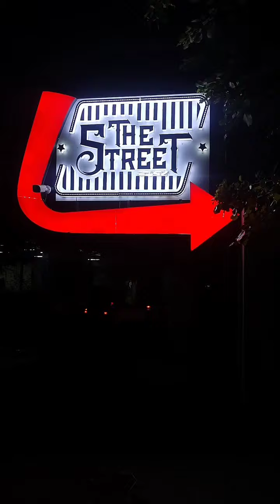Cricket, Food, and Fun! Best Street Food in Madhapur at The Street | cutefoodypanda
The Street Drive In, Madhapur – Your One-Stop Destination for Food, Friends, and Fun! 🍔🍕📺

Looking for a place where you can hang out with friends, enjoy delicious food, and catch a live cricket match on a big screen? Well, The Street in Madhapur is the answer to all your cravings! ✅🤝

Whether you're stressed from work, feeling hungry, or just want to do something new, this place has everything you need to unwind and enjoy. The Street is open until 2 AM, so no matter what time your cravings hit, you can visit and indulge in your favorite food.

IPL Live Screening every day – Watch the match while enjoying amazing food.
8+ food outlets with all your favorite snacks: Momos, Garlic Bread, Punugulu, Filter Coffee, and so much more. 😍
Spacious area with a vibrant vibe – the perfect hangout spot for you and your friends!
Just park your car, sit back, and enjoy your time while savoring mouthwatering food. Whether you're craving something spicy or sweet, The Street has got it all.

📍 Location: The Street, Madhapur. Search for The Street on Google Maps, or ping me for the location link, and I’ll send it right to your DM. ✅

So, why wait? Head over to The Street and make it your new go-to place to relax, eat, and enjoy!

The Street Madhapur
Street Food Hyderabad
Live Cricket Screening Hyderabad
Best Hangout Spots in Hyderabad
Drive-In Food Hyderabad
Foodie Hangout Madhapur
The Street Food Hub
Best Street Food Madhapur
Food Outlets in Hyderabad
Food Blogger Hyderabad
The Street Hyderabad Reviews
IPL Live Screening Hyderabad
Cravings Hyderabad
Best Food Places Madhapur
Street Food with Friends
Delicious Food Hyderabad
Food and Cricket Hyderabad
Momos Garlic Bread Punugulu Hyderabad
Late Night Food Spots Hyderabad
Food Exploration Madhapur